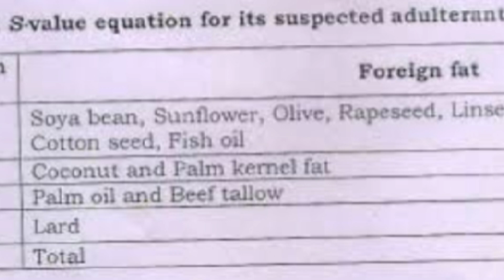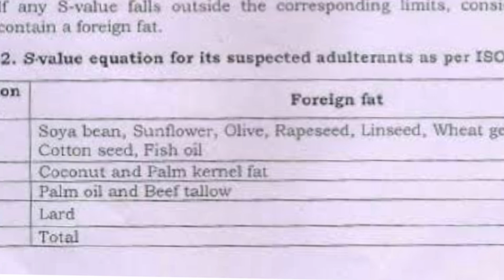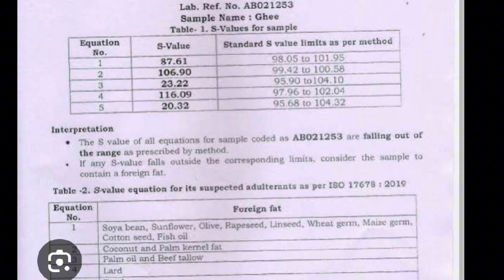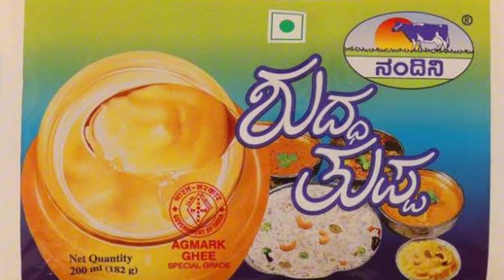ತಿರುಪತಿ ಲಡ್ಡುವಿನಲ್ಲಿ ಪ್ರಾಣಿಗಳ ಕೊಬ್ಬು ಬಳಕೆ! ದೇವರ ಹೆಸರಲ್ಲಿ ಮೋಸ!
ತಿರುಪತಿ ಲಡ್ಡುವಿನಲ್ಲಿ ಪ್ರಾಣಿಗಳ ಕೊಬ್ಬು ಬಳಕೆ!

Thirupathi Balaji
Tirumala Tirupathi
Tirupathi Ladoo
Laddoo